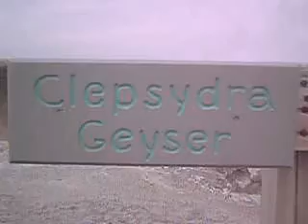Yellowstone National Park: Geysers, mudpots and hot springs